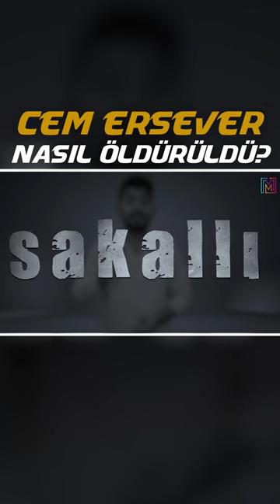Cem Ersever nasıl öldürüldü?